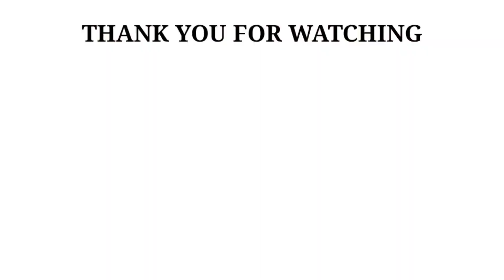Shadi ka Card nhi Mila, Popat ho Gaya 🤪|lavish rahul | Vlog#43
Vlog #43
Shadi ka Card nahi baana ajj popat ho gaya

Description